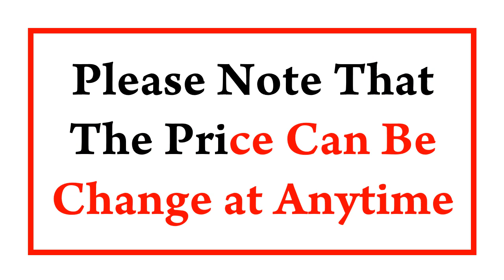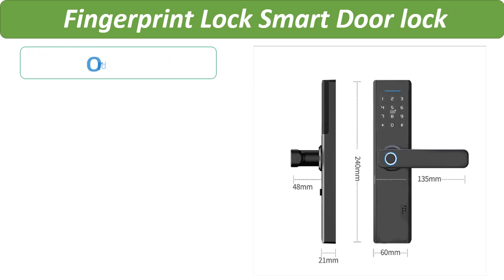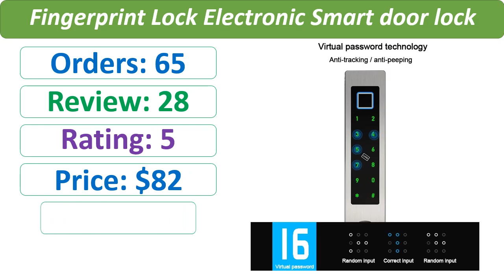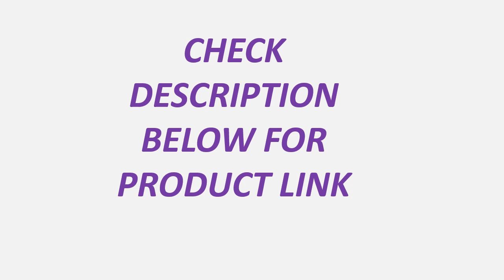Best Smart Door Lock | Top 5 Best Electronic Smart Door Lock Review 2023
1. Wifi Tuya APP Face Recognition Smart Door Lock With Camera Video Call Voice Intercom Digital Door Lock Automatic Door Lock

2. WiFi App Waterproof Smart Door Lock Aluminum Biometric lock Fingerprint door handle Digital Keyless lock

3. Wifi 3D face recognition Electronic lock biometrics Fingerprint Lock Smart Door Lock Key Card NFC Camera Electronic Lock

4. Smart Door Lock A100 Pro Zigbee Bluetooth 5.0 Apple Home Key Fingerprint Password Unlock

5.  Wifi Digital Electronic Smart Door Lock With Biometric Camera Fingerprint IP66 Smart Card Password Key Unlock